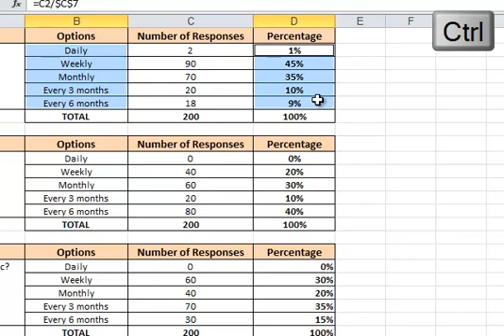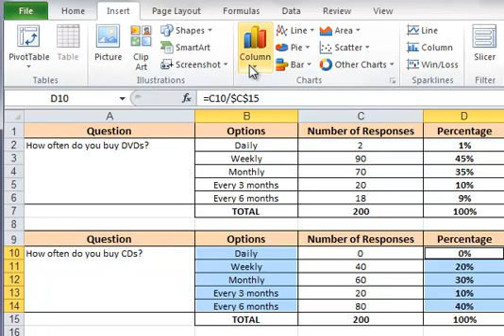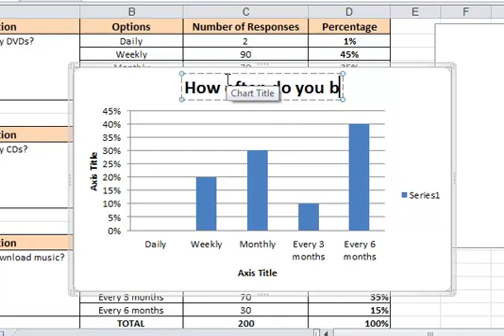Excel 2010 - Charts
This is the final video in a series of tutorials designed to help you get to grips with Excel 2010.